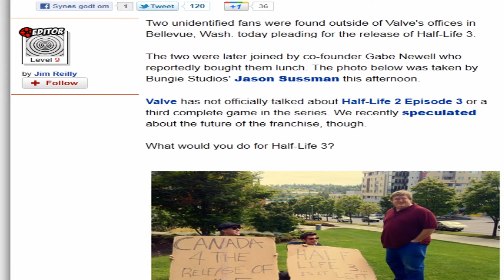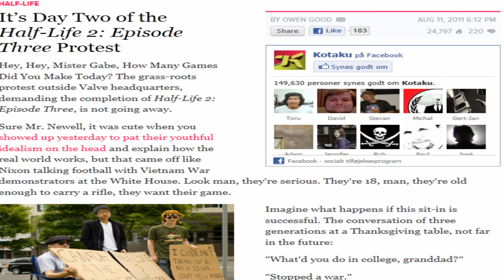Half Life 3 Protests outside Valve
Half Life 3 fans have begun to protest outside Valve, eager to get the game

What are your reaction to this and how much do you want Half Life 3?